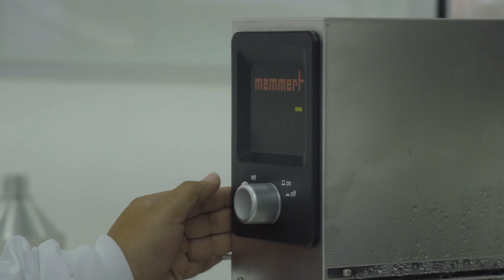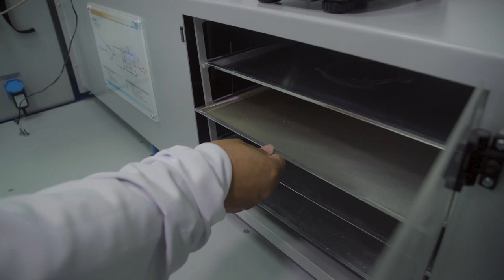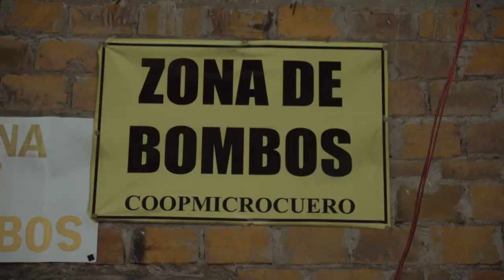Con Olor a Región - SUBPRODUCTOS DEL CUERO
Considerando que la economía del municipio de Belén (Nariño) se fundamenta principalmente en la industria del cuero, en el desarrollo de la cual se ha observado una problemática relacionada residuos sólidos que se generan en la etapa de descarne, los cuales están generando costos por concepto de transporte de los mismos hasta un relleno sanitario en la ciudad de Pasto a 3 horas del municipio de Belén. La Universidad Nacional Abierta y a Distancia desde su misión tiene un alto
compromiso, por generar nuevo conocimiento que permita resolver problemas en las diferentes regiones del país, considerando lo anterior se ha tomado la iniciativa de aportar generando alternativas de aprovechamiento para los residuos del descarne en el proceso de curtido.

Créditos

Vicente Ortiz Gómez
Docente
Escuela de Ciencias Básicas, Tecnología e Ingeniería.
Universidad Nacional Abierta y a Distancia UNAD

José Luis Hoyos
Docente
Facultad de ciencias agrarias
Universidad del Cauca UNICAUCA

Mara Isabel Orozco
Docente

Bernabé Cerón
Presidente de la Cooperativa COOPMICROCUERO
Beneficiario

Guillermo Martínez Ordóñez
Productor de cuero
Beneficiario